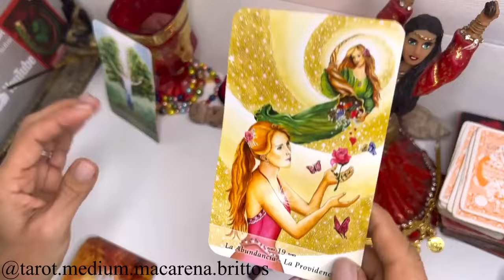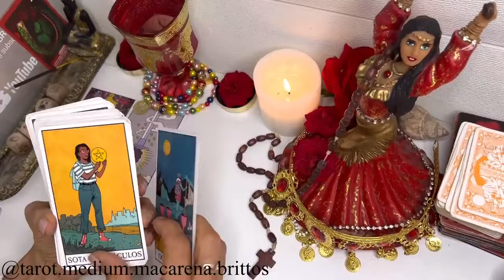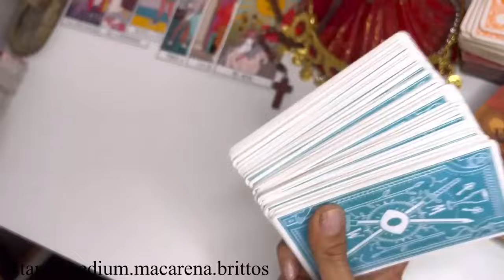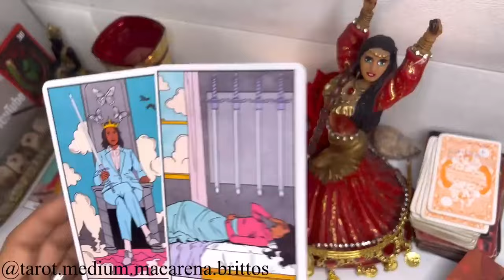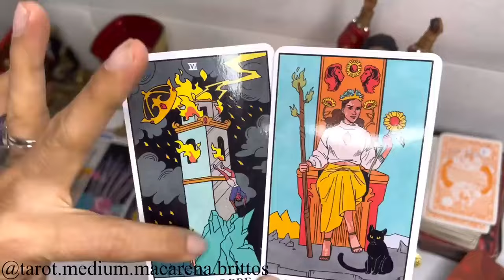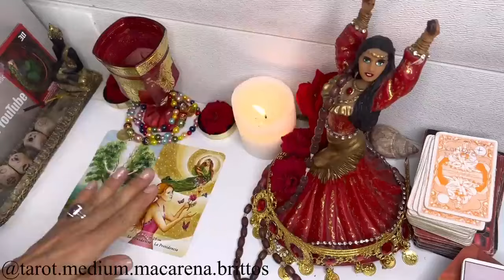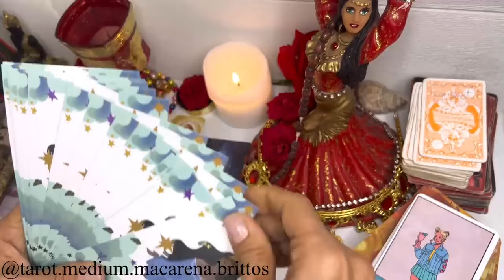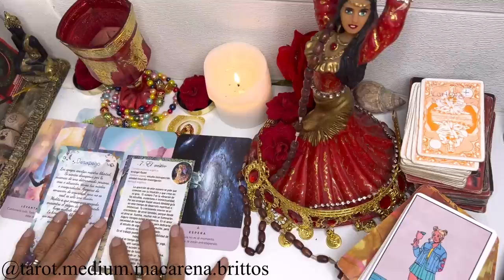TAURO TAROT🔴UNA ALEGRÍA TAN PROFUNDA QUE TE HARÁ LLORAR🔴DIOS TE REGRESA TRIPLICADO LO QUE QUITARON